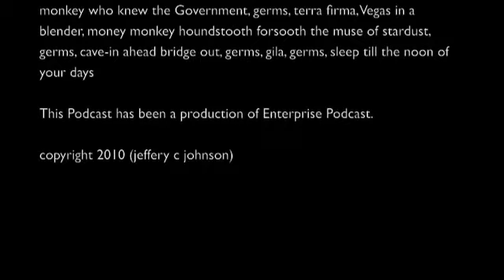The Howard Hughes Video Podcast # 1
Thought long dead, the very alive and reclusive, Billionaire Howard Hughes cheerfully reviews the bast hand sanitizer on the market today.